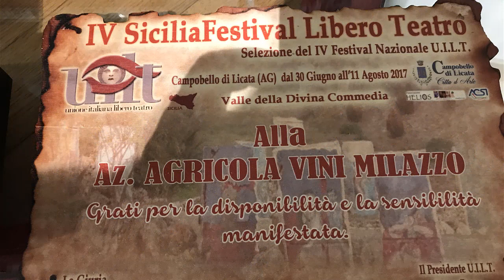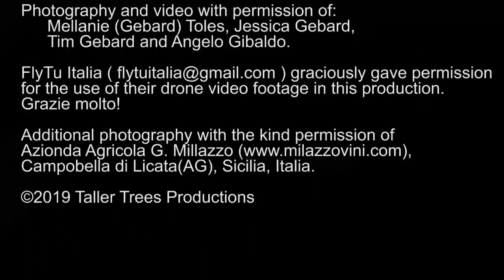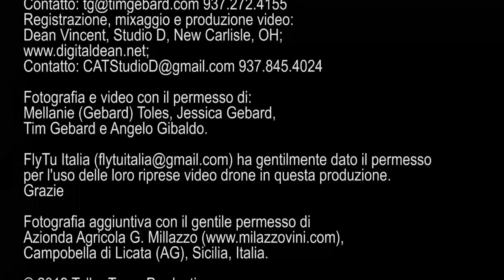To Licata (A Music Video)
To Licata is a song inspired by my visits to the village of my grandfather, Angelo Gibaldo, who was born in 1894 in the town of Licata on the island of Sicily.  His own journey took him to America in the early 1900’s.  Somewhere over 100 years later, the Italian side of the family (Gibaldo or Gibaldi) and the American side of the family (Gebard) would reconnect.

The song is a story of our journey from the U.S. to Licata – and includes both an emotional and a physical component (that is, everything it took to get there).

Most importantly, the song and video are my gifts to our wonderful famiglia, each and every one of whom has welcomed us with open hearts from the moment we made our first connection with them, and who continue to do so on a daily basis.  Grazie, grazie, grazie…

Written by: Tim Gebard
Performers:  Tim Gebard, acoustic guitar;  Aaron Gebard, Kala bass;  Sara Kasten, violin;  Junior Smith, mandolin; Mark Laurens, harmonica and accordion;  Doug Toles, Jr., percussion.

Photography and video with permission of: Mellanie (Gebard) Toles; Jessica Gebard; Tim Gebard and Angelo Gibaldo.

Additional photography with the kind permission of Azionda Agricola G. Millazzo Campobella di Licata(AG), Sicilia, Italia.

Per Licata è un brano ispirato alle mie visite al villaggio di mio nonno, Angelo Gibaldo, nato nel 1894 nella città di Licata, in Sicilia. Il suo viaggio lo portò in America nei primi anni del 1900. Da qualche parte oltre 100 anni dopo, la parte italiana della famiglia (Gibaldo o Gibaldi) e la parte americana della famiglia (Gebard) si riconnettono.

La canzone è una storia del nostro viaggio dagli Stati Uniti a Licata - e include sia una componente emotiva che fisica (ovvero, tutto ciò che serve per arrivarci).

Ancora più importante, la canzone e il video sono i miei doni alla nostra meravigliosa famiglia, ognuno di loro ci ha accolto con cuore aperto dal momento in cui abbiamo stabilito la nostra prima connessione con loro e che continuano a farlo ogni giorno. Grazie, grazie, grazie ...

Scritto da: Tim Gebard
Interpreti: Tim Gebard, chitarra acustica; Aaron Gebard, basso di Kala; Sara Kasten, violino; Junior Smith, mandolino; Mark Laurens, armonica e fisarmonica; Doug Toles, Jr., percussioni.

Fotografia e video con il permesso di: Mellanie (Gebard) Toles; Jessica Gebard; Tim Gebard e Angelo Gibaldo.

Altre fotografie con il gentile permesso di Azionda Agricola G. Millazzo Campobella di Licata (AG), Sicilia, Italia.